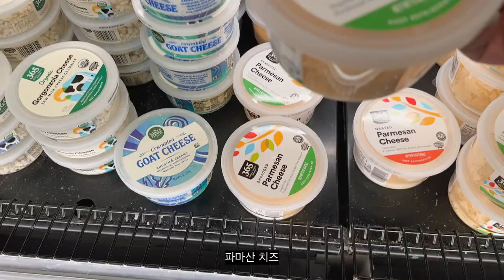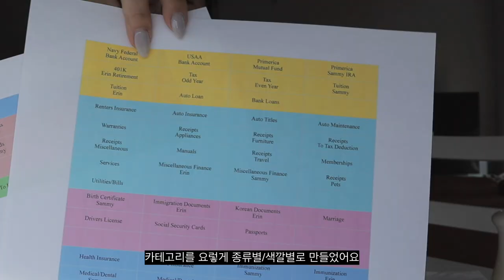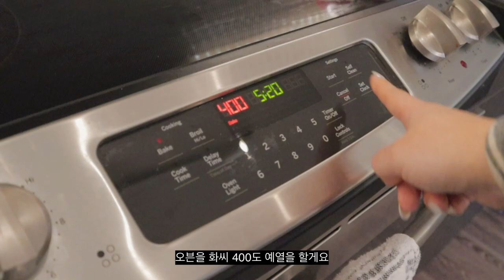[ENG/한글자막]🍝미국집밥 "치킨 파마산" | Chicken Parmesan | 📦언박싱 with 쿠마&쿠키 | 🛒미국마트 장보기 물가비교 | 일상 요리 VLOG🇺🇸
"치킨 파마산" 아시나요? 이탈리아 음식 영향을 받은 미국식 가정식이죠. 맛있게 만들어 먹는 모습도 보시고, 레시피 따라 직접 만들어보세요.
Do you know "Chicken Parmesan"? It's a famous American home meal inspired by an Italian dish. It was so delicious, and the recipe is easier than you think. So please try. 🍝
엄청 바쁜날이였어요.
오늘도 여전히 크리스마스 트리가 보이네요;;
What a busy day!
You can still see the Christmas tree at my place. 😅
장을 봤는데 요즘 물가가 너무 비싸서 한국돈으로 환산해서 비교 해봤어요.
Inflation is real, and I calculated it in Korean currency to see how much money I spent on grocery shopping this time. 💸
Let me share this unfiltered day in my life.

좋댓구알 = 큰 힘이 됩니다 ❤︎

🍴Carbone 식당 정보 | Restaurant Info🍴
카르본 Carbone
181 Thompson St, New York, NY
⚠️예약은 Resy 앱을 통해서만 가능합니다 | Reservation via Resy app only⚠️

🎥 파컷자료 출처 | Final Cut Pro Resources Provided By 🎥

📱촬영 도구 | Recorded With📱
​⁠@Apple  iPhone 14 Pro
​⁠@CanonUSA M50

⏳챕터 | Chapters ⏳
00:00 인트로 Intro
00:53 개님들 택배 언박싱 Barkbox unboxing
03:26 장보기 Grocery shopping
05:18 장바구니 하울 & 가격비교 Grocery haul
08:04 크리스마스 트리 Christmas tree
10:31 짜증 Frustration
11:12 치킨파마산 Chicken parm
17:52 아웃트로 Outtro